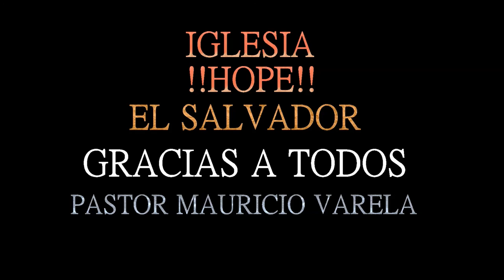BROSHUR HOPE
una historia familiar expontanea es un circulo de exposicion y sano compartimiento y al libre pensamiento, ademas existen una serie de videos y cortometrages sobre algunas cosas y realidad ocultas y prohibidas que suceden en el canton tierra blanca el salvador.